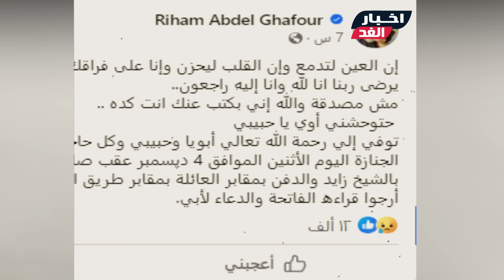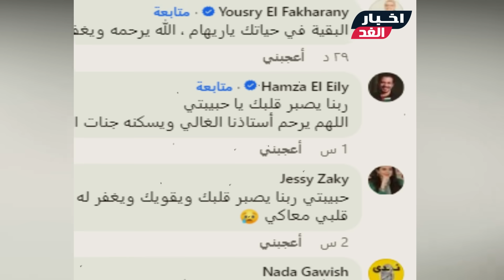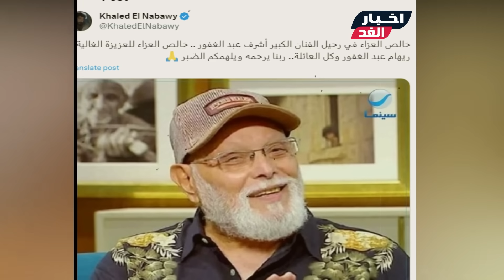أبويا راح😥 آخر لحظات الفنان أشرف عبد الغفور بعد الحادث وانهيار بنته الفنانة بالمستشفى والمتسبب(فنان)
أبويا راح 😥 تفاصيل اللحظات الأخيرة للفنان أشرف عبد الغفور  بالمستشفي  بعد الحادث واللي حصل لابنته ريهام ورد فعلها بعد الخبر 😥 وصاحب العربية (فنان)